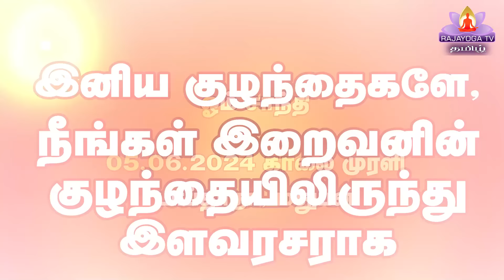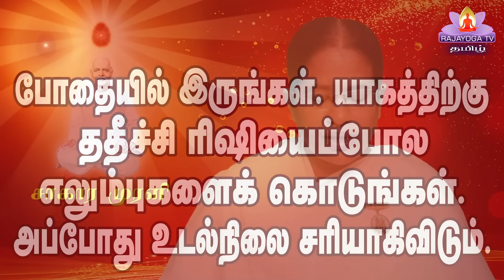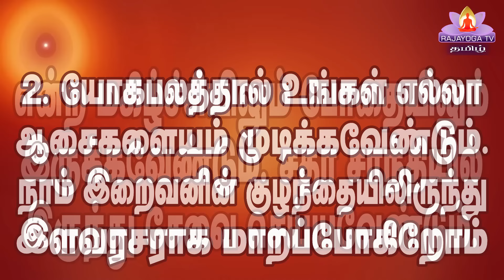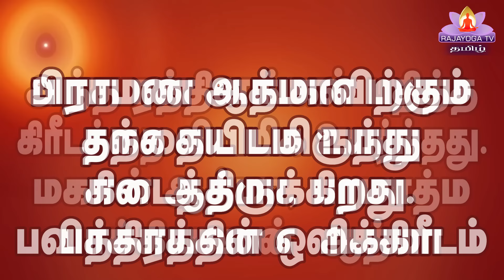05 06 24 காலை முரளி Tamil Murli